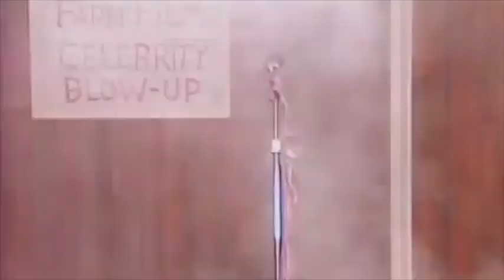"Wouldn't Wanna Be Like You" Alan Parsons Project